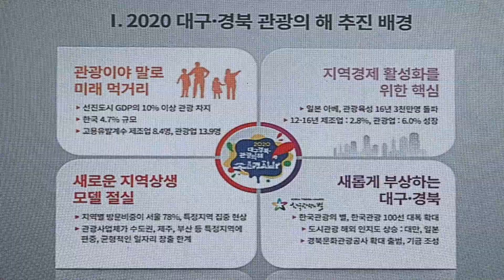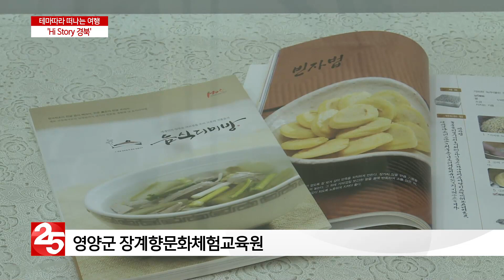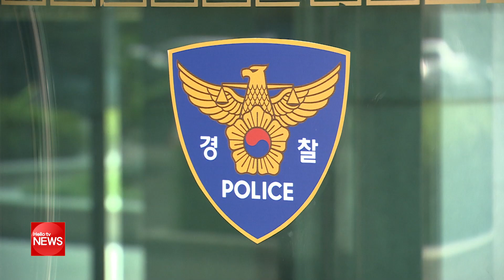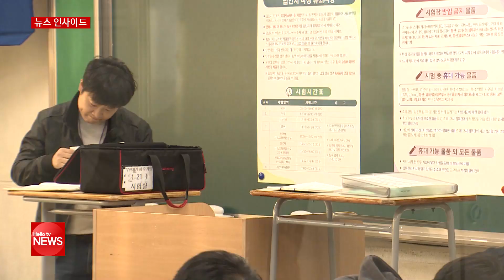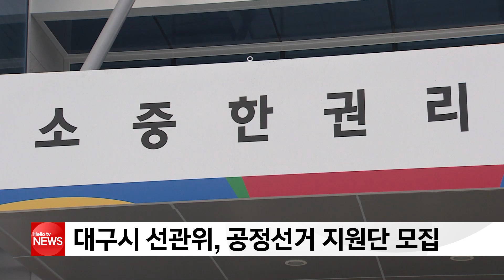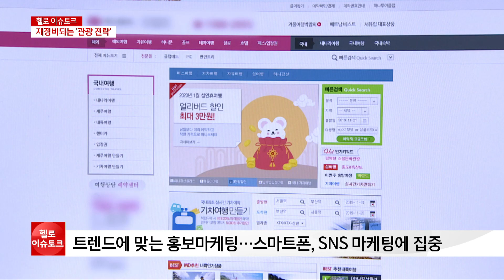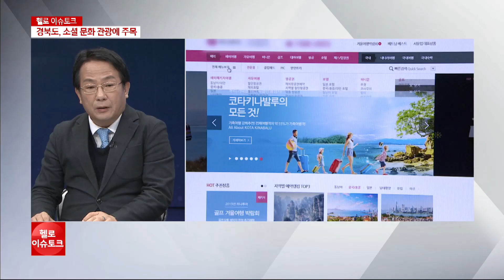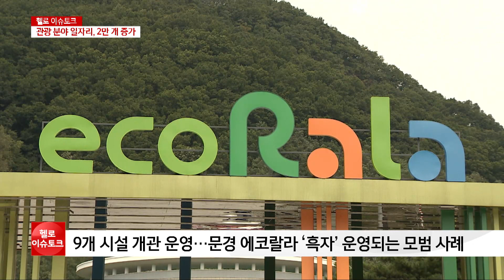헬로TV뉴스 대구경북 12월 5일(목) 19년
1. 대구경북 관광의 ′현주소′는?
2. 관광객이 바라는 대구경북
3. 테마따라 떠나는 ′Hi Story 경북!′